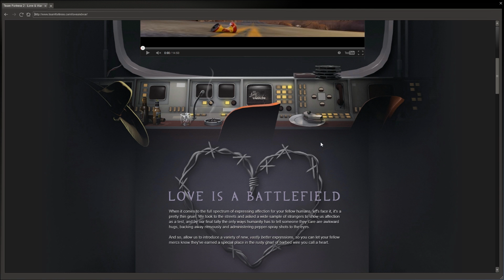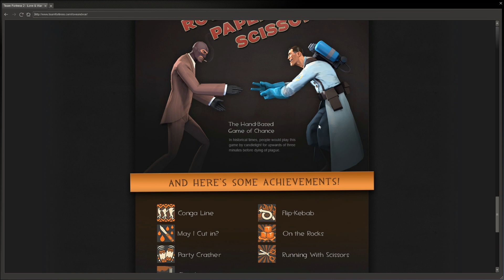TF2: "Love & War Update" !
Make sure to join the steam group as we hold giveaways and events there!

What do you guys want to see from this update?

Thanks for all your continued love and support guys!
with your friends it helps loads :).